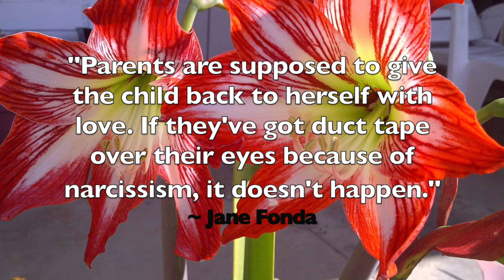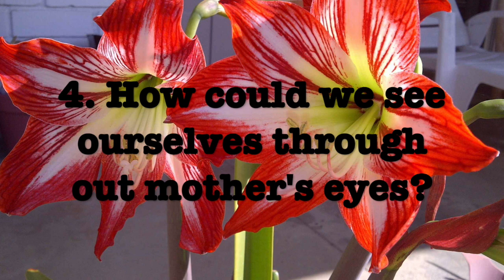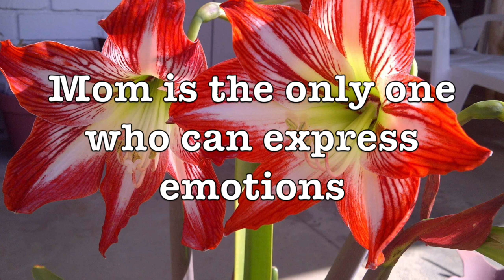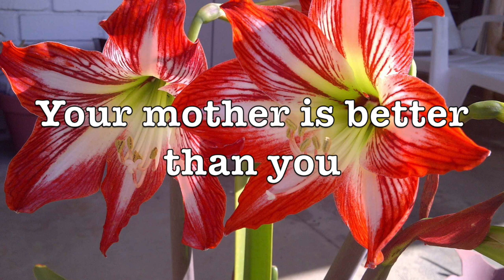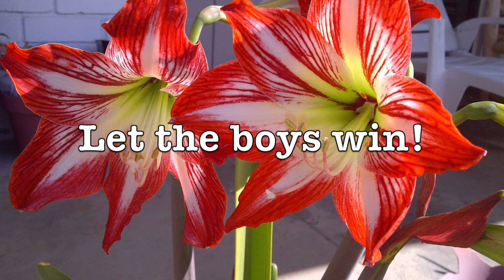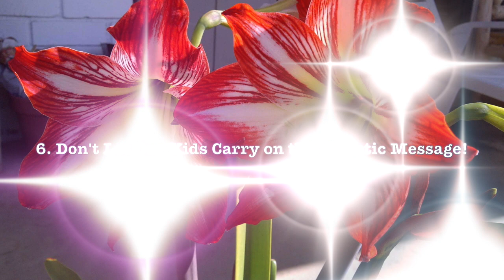Narcississtic Mothers: What is Our Expectation?"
Hi, this is Angel, a survivor of NARCISSISTIC ABUSE & TRAUMA since childhood, a 20-year veteran teacher, a student of psychology, and a mother of two adult children. A recent Narcissistic Love Relationship mirrored what had happened to me that I had forgotten from my childhood. Although the relationship left me devastated in so many ways, it also left me with the desire to "clean house" -- to understand those early childhood wounds, comfort and soothe myself, repair the damage that has been done to my psyche, my soul, my physical body, the feelings I'd had about myself -- in order to move on.

I now believe I came out of my mother’s womb filled with anxiety. After recent events in a romantic relationship with a narcissist, I was brought back to those flickering childhood memories . . . memories which the narcissist mirrored for me. I now realize that I fell for a narcissist in my older adulthood mostly due to my childhood programming and brainwashing – most probably from my covertly narcissist mother.

After much research as well as digging into my own childhood, it seems that narcissistic traits in a parent is never a good sign for creating a healthy child, but it appears that having a narcissistic mother as the dominant parent has its own significant experience of abuse and trauma especially for a daughter. It’s funny how we grow up believing our parents are perfect . . . or at least for the first number of years. . . they’re all we know.

We expect they should be the perfect role model for what we need to start our life. In adolescence, when we spend more time with peers, we find out how others’ experiences at home can be very different from our own. I specifically remember being at summer camp when I was 13 – probably a dozen girls hanging around chatting, getting to know each other. I can’t even remember what was said, but I do remember being struck with the realization that my experience at home was very different from anyone else. The fairy tale marriage of my parents, and my perfect childhood fantasy was smashed that very moment . . . and then I forgot all about the summer.

Close to 50 years after that sweet summer camp experience, I find myself again realizing how my childhood has affected my ability to attract and to be attracted to (in a romantic way) a mentally healthy individual. Specifically, my childhood, as the only daughter in a 2nd generation European immigrant family, with three brothers, was seriously corrupted – leaving me with Complex Post Traumatic Stress Disorder. That’s when I began my current research on narcissism, narcissistic abuse and trauma. That led me to understanding narcissistic parents and mother wounds – I’ll save those last specifics for another video.

I am left with many questions about motherhood and what I should or could have expected, had things gone another way . . . In this video, I’d like to share what I’ve learned about mothering – what we should expect and what happens when that goes wrong by having a narcissistic or toxic mother or parent. I’m sure the experience is different for all of us – whether we grew up with a mother or father who was narcissistic – for my purposes here, I’ll be using the term “mother” to represent adult caregiver of any kind. I’d like to share some examples of my own mother’s “teachings”, and then I’d like to share some strategies for recovering and healing from this type of abuse and trauma.

Beautiful red striped Amaryllis from my friends, Mary & Larry Lippold's garden. Los Angeles.